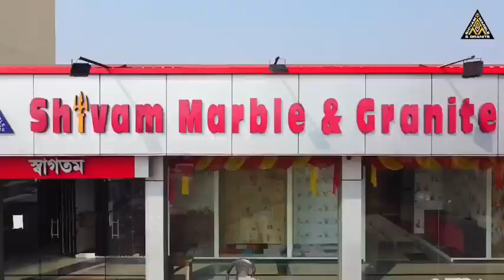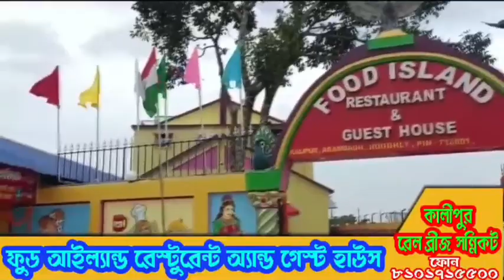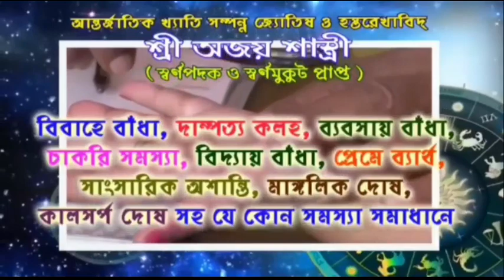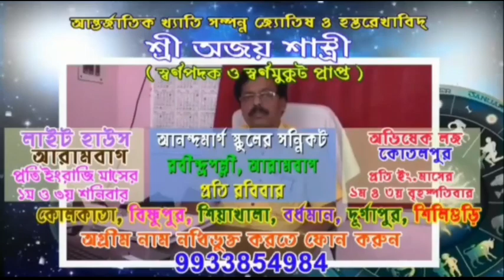মধ্যরাতে পতাকা উত্তোলন করে আতশবাজির প্রদর্শন করে তৃণমূল কংগ্রেস প্রতিষ্ঠা দিবস পালন করল কালিপুরে